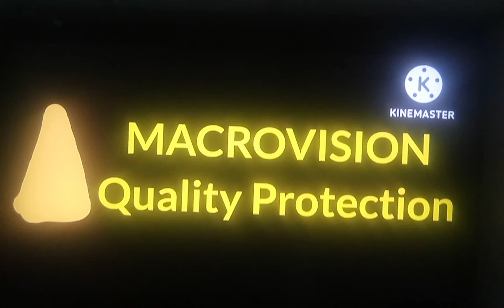Macrovision Quality Protection Logo Remake 2